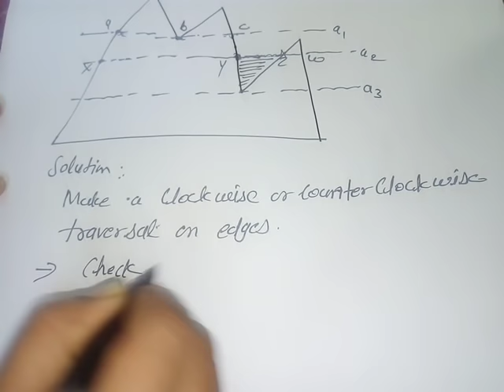scan line polygon fill algorithm in Hindi Computer Graphics Lec-21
scan line polygon fill  algorithm in Hindi Computer Graphics